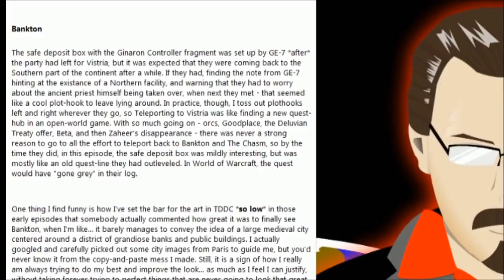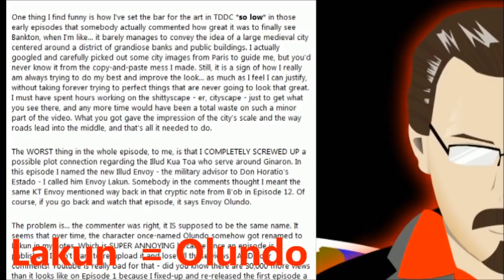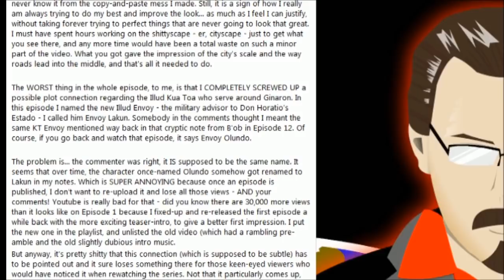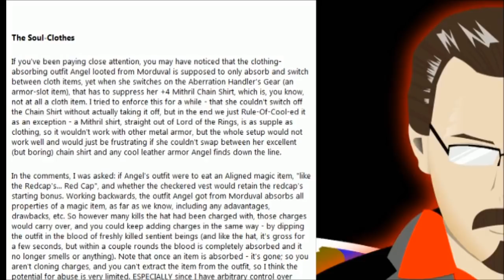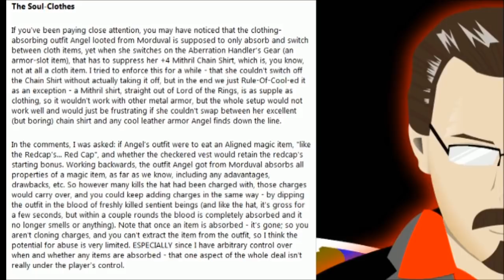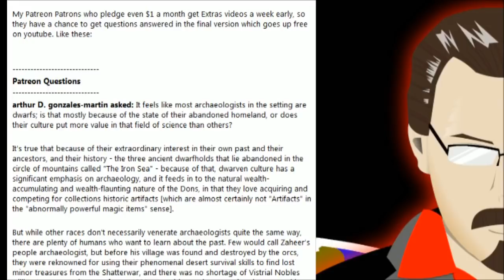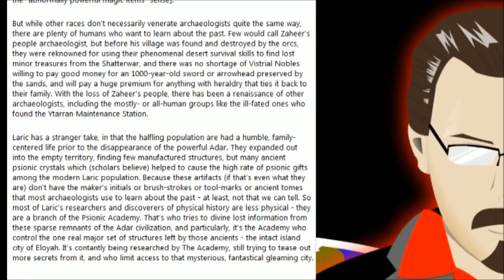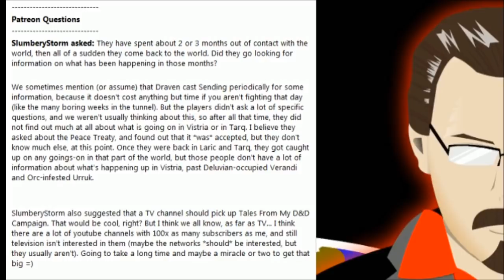TDDC Extras #41 - New Outfit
*** THIS IS BASICALLY A PODCAST*** Video: Not Required

In this Extras, I share some thoughts about stuff related to TDDC #41, including:
- The Rahjs
- Bankton
- Angel's "Soul Clothes"
...And more!

CREDITS:
Starring: DEMONAC